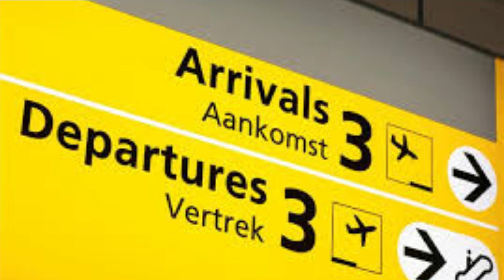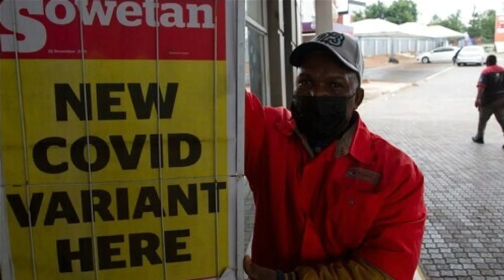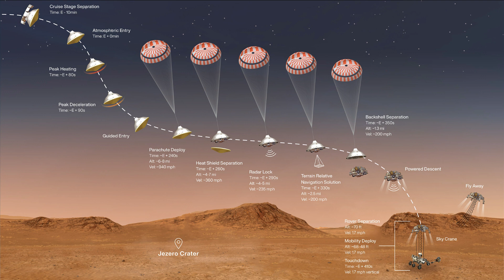29 Nove 2021 News | Todays News | World News | Afgan se buri Kahabr | New Virus Se Log Pareshan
Aaj se News Ka Naya Silsila shuroo Kiya hai, rozana Kuch Aham Khabre Aap tak Pahunchayi Jayenge
Apne Feedback zaroor den Comment kar Ke...Shukriya

اور شارٹ ویڈیو، لائیو سوال جواب مجلس ، صحبت و ہمبستری کے مسائل ملاحظہ فرمائیں

ہمارے یوٹیوب چینل کو سبسکرائب کریں اور روزانہ مفید باتوں پر مشتمل اقوال زریں، صحبت و ہمبستری کے مسائل پر ویڈیو حاصل کریں! اور یہ ویڈیو دوسروں کو شئر کرکے صدقہ جاریہ کمائیں! جزاکم اللہ أحسن الجزاء
Comment if you Are Like The Video 📝

Video Developer : Mufti Mamur Badar Mazahiri Qasmi

Purchese Any Product On Amazone By Blow Link

Band m5

Smart Band M4

Selfie Stick

Wieless Blutooth Eirphone

Head Phone Laptop

Laptop Screen Cleaner